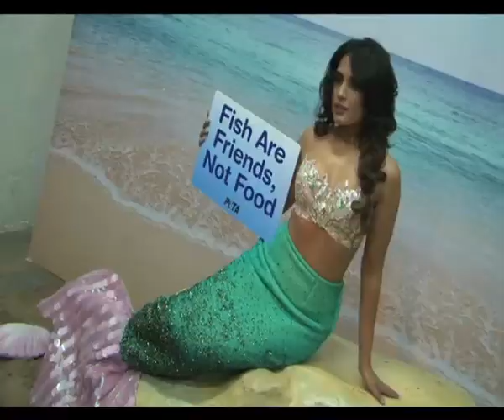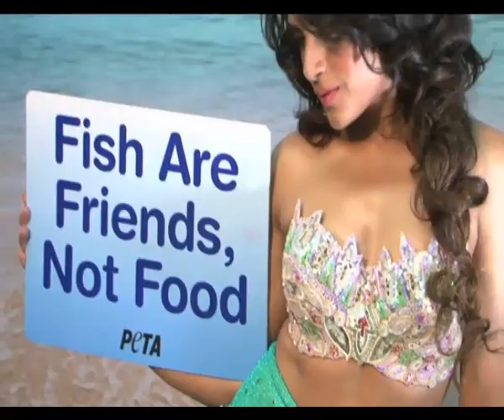Richa Chadda for PETA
Actress Richa Chadda has joined the group PETA to stop people from eating fishes and treat them as friends and not food. Watch Richa talk about her association with PETA, being a Punjabi vegetarian and other things.